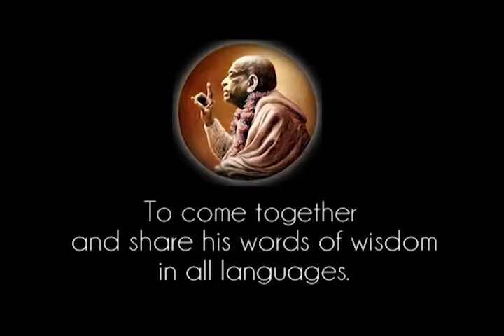Prabhupada 0946 For denne illusoriske glæde vandrer vi fra krop til krop